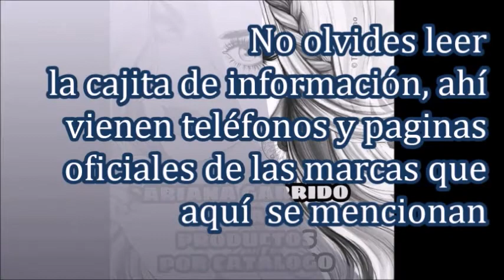SORTEO Nacional (México) 3 mil suscriptores. Activo hasta el 2 de octubre .